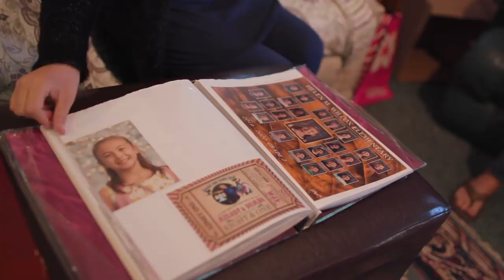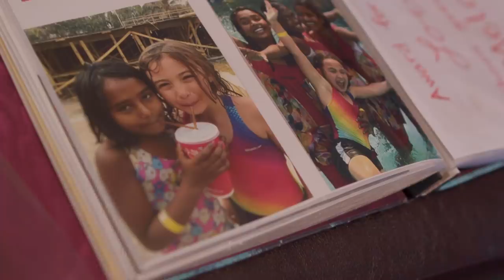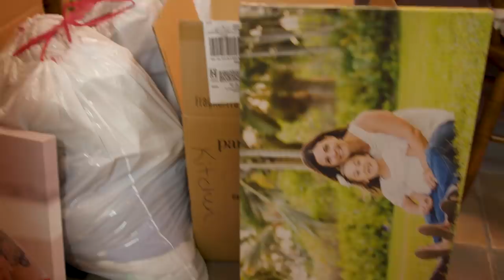Survivor of the Northern California Wildfires Receives our Tiny Home Grant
Watch how the gift of love gave hope to our Tiny Home recipient, Lexi Ramsey, the devoted mother who not only survived the most destructive wildfires in Northern California's history but also never gave up giving the gift of love to all her adopted children.

About Us: Sutter Home is family-owned in the Napa Valley with a tradition of producing quality wines from grapes grown in California's premier vineyards.